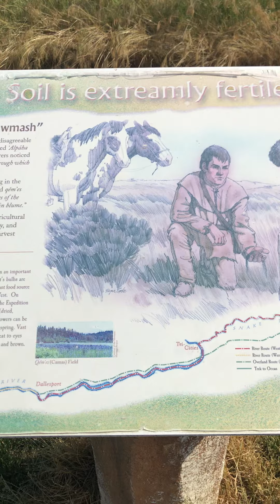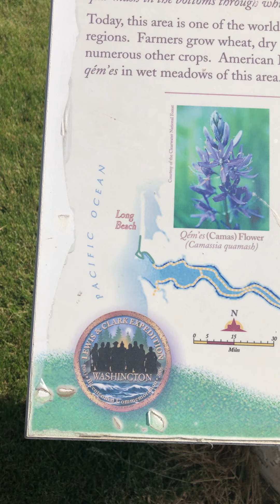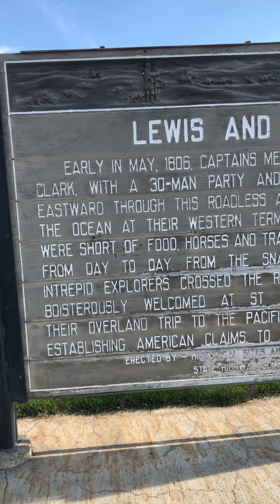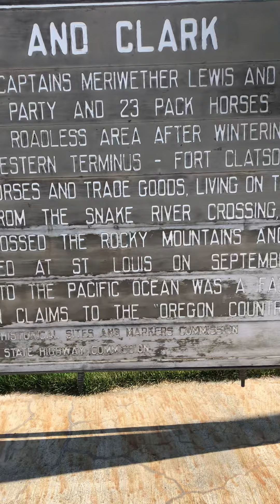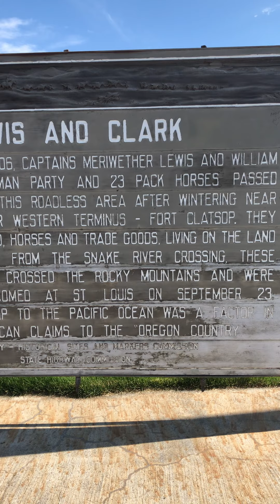США. 2020. Июнь. Едем в отпуск. Путь экспедиции Льюиса и Кларка.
США.  Дикий Запад.  Путь  экспедиции  Льюиса  и  Кларка.  История на деревянных щитах.   Вид на фермерские угодья.
Остановка  в  пути.  Рэст эрия с туалетами.
Мы едем в отпуск.